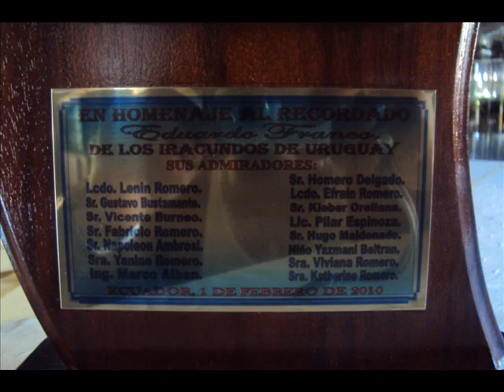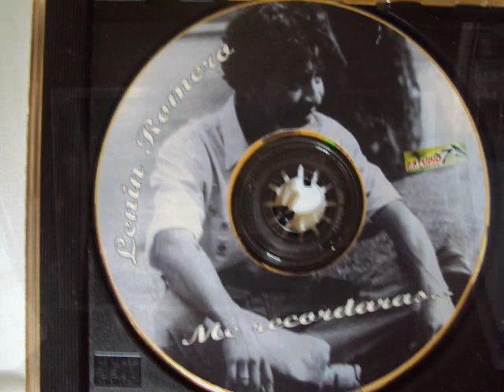Lenin Romero Espinoza "LA FUENTE"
QUE HERMOSO TEMA, RECORDANDO A LOS IRACUNDOS CON LENIN ROMERO EN ESTE TEMA  "LA FUENTE" ,BUENISIMO.